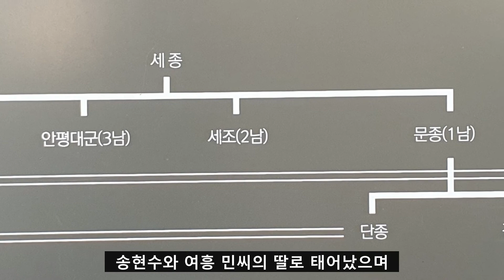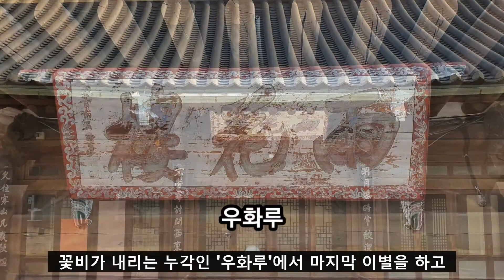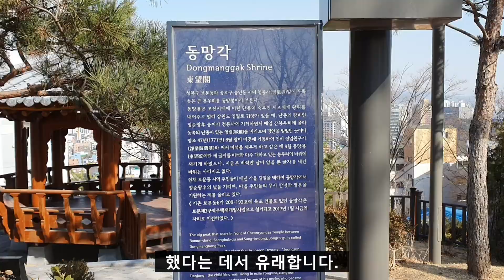가장 비운의 여인으로 살아간 단종비 정순왕후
역사야놀자에서는 단종비인 정순왕후에 대하여 알아 보았습니다.
( 가장 비운의 여인으로 살아간 정순왕후 ) 단종을 그리워하는 사릉

 단종의 왕비인 정순왕후 송씨는 전라도 정읍군 태인면에서 1440년 송현수와 여흥 민씨의 딸로 태어났으며,

1454년 단종2년 1월 정순왕후는 왕실의 기대를 한몸에 받으며 단종의 왕비가 되었고, 조선 역사상 처음으로 왕의 지위인 남편과 혼인하여 왕비가 된 것입니다.
 단종실록에 의하면, “세조가 효령 대군 이보·영응 대군 이염 등과 모여서 송현수의 딸을 비로 할 것 등을 정하여 아뢰다”로 기록되어 있습니다.
 그해 경복궁 근정전에서 왕비가 되었다고 기록되어 있고,
왕비로 살아간 삶은 단종의 작은아버지인 수양대군이 왕위를 찬탈하여 짧았습니다.

 단종의 유배를 떠나갈 때 같이 궁을 나와, 동대문 밖의 정업원에서 기거를 하게 됩니다. 청룡사는 왕이 죽고 나서 후궁들이 멀리를 깍고 중의 길로 평생 살아 간 곳이기도 하죠.
 단종이 유배 갈 때 왕비와 이곳 꽃비가 내리는 누각인 “우화루”에서 마지막 이별을 하고 동쪽 영월로 유배를 떠나죠. 살아서는 한 번도 만나지 못한 부부였죠.

 이곳 정업원은 단종비 정순왕후 송씨가 궁에서 물러난 뒤 평생을 살았던 곳으로, 훗날 영조가 이곳이 정순왕후가 머물렀던 곳임을 알게 되어, 1771년 이곳을 방문하여 정업원구기(淨業院舊基)라는 비석을 세워 표지로 삼도록 하였습니다.
 정업원이란 양반 출신의 여인들이 출가하여 머물던 절을 말하며. 전봉후암어 천만년은 영조의 친필입니다.

 이곳은 비우당으로 세종때 청백리 유관의 집으로, 비 맞는 것을 겨우 피하는 집으로, 뒤쪽 바위에 새겨진 글씨가 자지동천(紫芝洞天)으로, 흰 옷감을 이곳에 넣으면 자줏빛으로 염색이 되었다는 것에서 유래합니다. 단종비가 생계를 이곳에서 옷감을 물들이는 일을 했다는 데서 유래합니다.

 정업원과 마주하는 봉우리는 ‘동망봉’이라고 하는데 정업원과 마주하여, 단종이 유배되었던 동쪽인 영월 쪽을 좀 더 잘 보기 위해 아침, 저녁으로 올라 불공을 드렸던 곳이라고도 알려져 있습니다.

 이곳 주변에서 살다가 1521년 82세의 일기로 생을 마감합니다.

 이곳은 남양주시에는 사릉으로
 단종비가 노산군 부인의 신분으로 세상을 떠나자 단종의 누나 경혜공주의 시댁인 해주 정씨에서 자신들의 집안 묘역에 정순왕후의 묘를 모셨으며, 1698년 숙종 24년에 정순왕후가 왕비로 복원되자 무덤도 능으로 다시 조성하게 되었는데, 이때 주변에 있던 해주 정씨들의 묘를 다른 곳으로 옮기자는 이견이 있었으나 숙종의 명으로 그대로 두어 현재까지 남아있게 되었다.
  사릉은 병풍석과 난간석, 무석인 등의 석물은 생략하고 문석인, 장명등, 망주석, 석양, 석호를 배치하여 간소하게 조성하였다.

 보시는 것은 재실로 제사를 준비하기 위한 공간입니다.

한번 찾아가 보시죠.